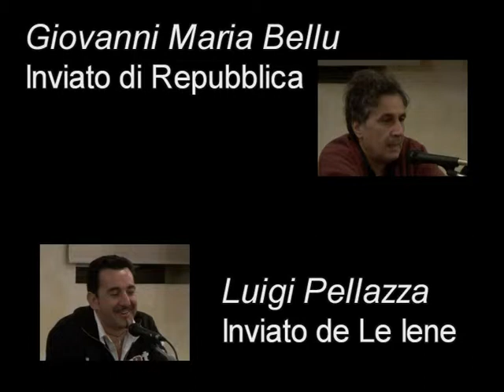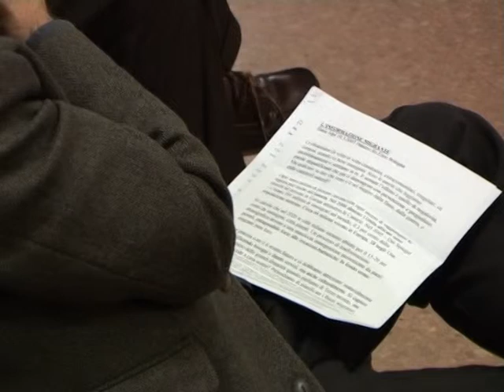L'informazione migrante 1 parte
Il premio Ilaria Alpi a Bologna
NADiRinforma:19 Marzo 2007: Dibattito - Sala degli Atti, Palazzo Re Enzo, Piazza Maggiore.
Sono intervenuti: Gianluigi Gherzi, regista, Donatella Della Ratta, giornalista e massmediologa, Luigi Pelazza, inviato de Le Iene, Giovanni Maria Bellu, inviato di Repubblica, David Sassoli, vicedirettore del Tg1, Geneviève Makaping, giornalista, direttrice de "La Provincia Cosentina". Moderatore: Giorgio Tonelli, segretario dell'Ordine dei Giornalisti dell'Emilia Romagna.
Dieci anni di confronti sull'informazione di tutto il mondo, di storie raccontate, di ricerca della verità in nome di un giornalismo che usa i mezzi del mestiere come strumento di pace al servizio dell'umanità.
Musiche originali di Maurizio Carbone - tratto da: "Terra madre"
Riprese: Corrado Zappaterra, Luisa Barbieri e Paolo Mongiorgi
Montaggio: Paolo Mongiorgi